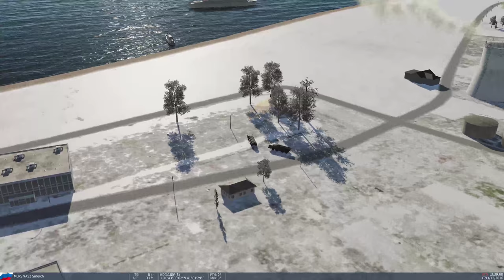Live Stream with The Aviator